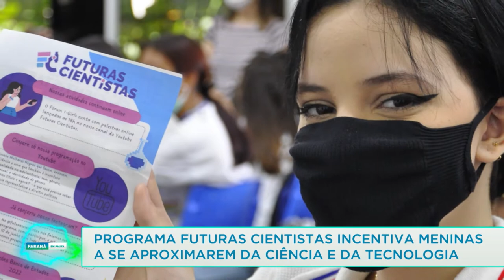Programa Futuras Cientistas incentiva meninas a se aproximarem da Ciência e da Tecnologia